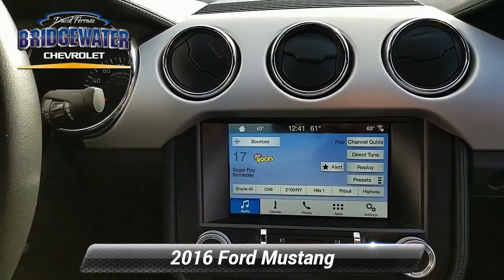Used 2016 Ford Mustang EcoBoost Premium, Bridgewater, NJ P2512A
Bridgewater Chevrolet

[RLVID:2472:a8d2d1f9c0e3c22a:3afa378129f99cd9:1]